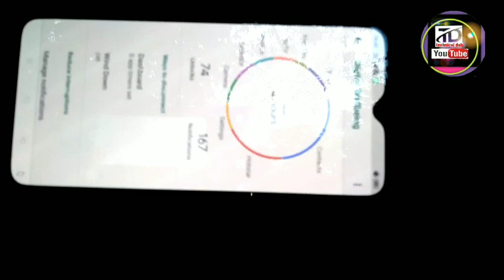Realme XT Giveaway with retail 📱📦 unboxing and review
Hello, frnds in this video I explained and unboxing India's 1st 64 mp quard camera smartphone Realme XT.